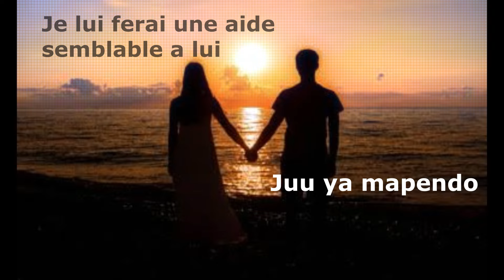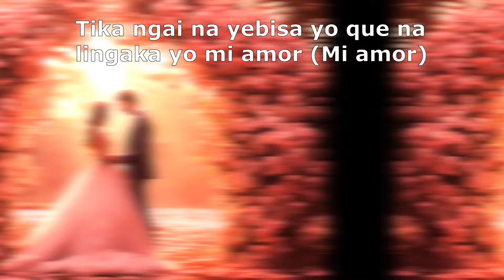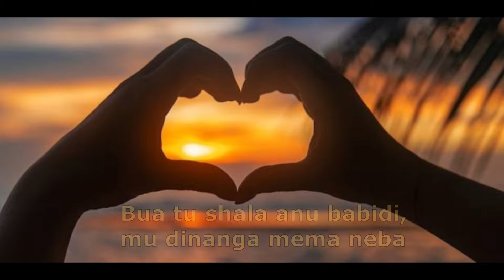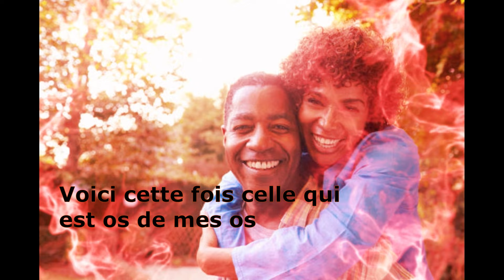OS DE MES OS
OS DE MES OS_LA CHAIR DE MA CHAIR_ON LA PELLERA FEMME_VEUT DIRE BOLINGO